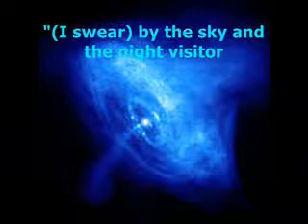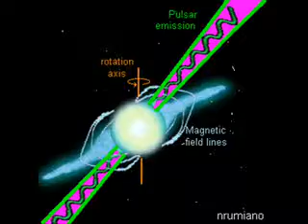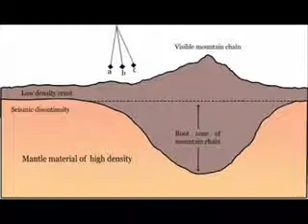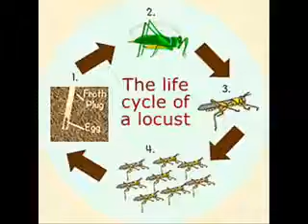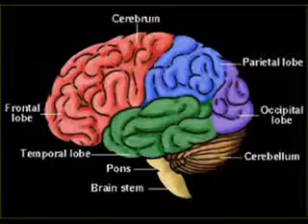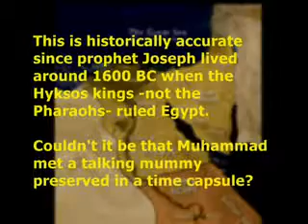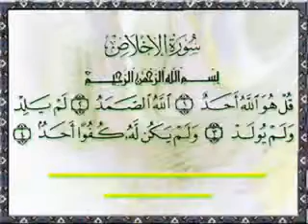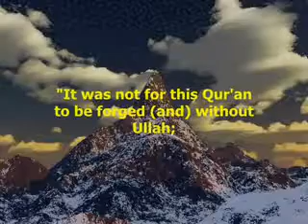Yet another 7 Qur'an Challenges for Science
"Verily We have propounded for people in this Qur'an every kind of parable. But if thou bring to them any sign, the unbelievers are sure to say: "Ye do nothing but talk vanities."
-Quran Meaning (30:58)